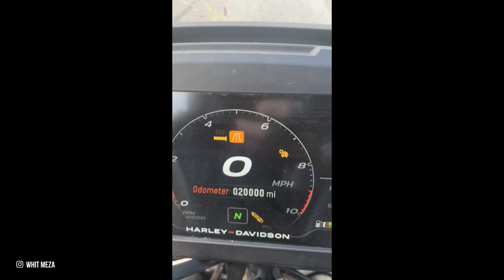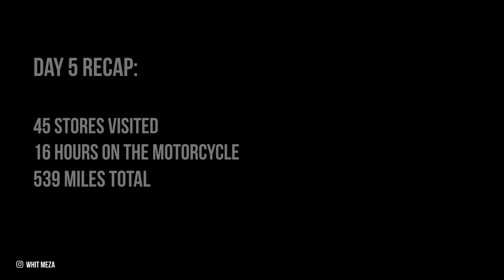Day 5 - Kwik Trip Moto Takeover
Today was the day that I realized I couldn't keep up with my routing to finish all of the 852 Kwik Trip locations throughout the Midwest. So I changed my route, and headed back to Wisconsin from the southern most portion of Iowa to ride to all of the WI locations instead. Sometimes plans change, and you need to adjust along with them.

LOVE SNAIL MAIL:
Whitney Meza
117 Watson Street #101

MY RIDING SETUP + FAVS: